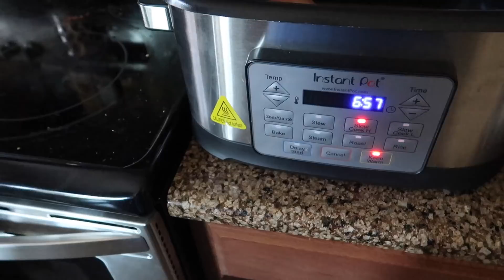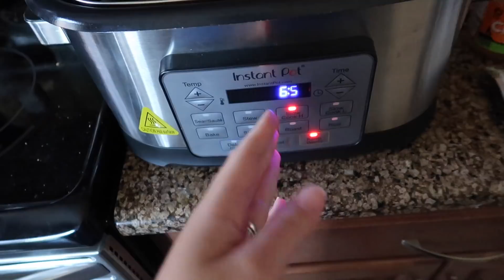Vlog: *April 11-12, 2019* ~My Crockpot Salsa Chicken Recipe!~